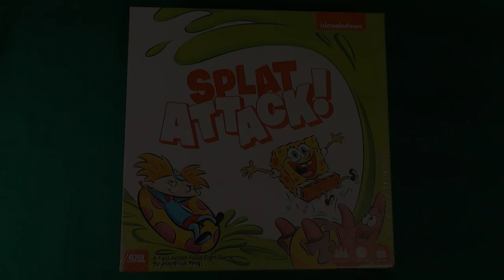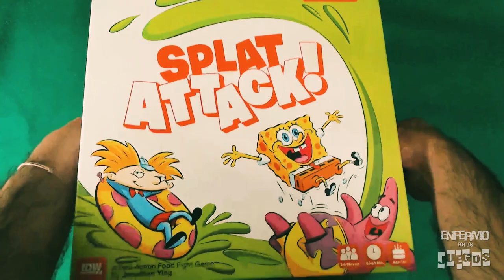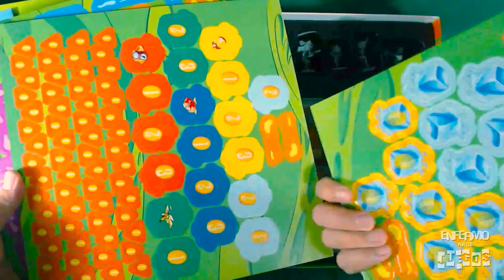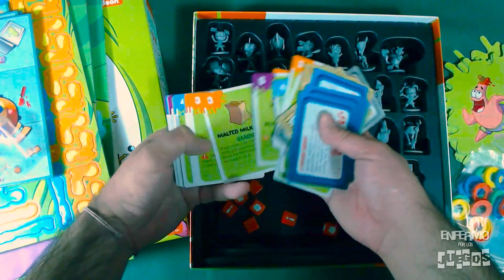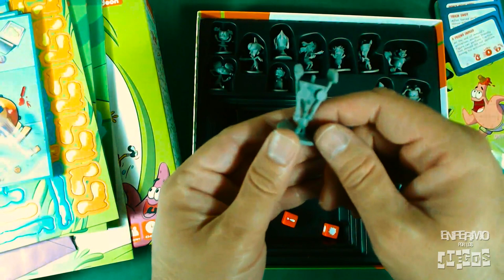Unboxing: Splat Attack!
Miniaturas de Nickelodeon! Como negarme a este juego, cuando esta cargado de miniaturas de las caricaturas clásicas que me toco ver en mi juventud (bastante remota). Incluye a personajes de las series de Invasor Zim, Bob Esponja, Hey Arnold y Aventuras en pañales, bastante bien hechas que seguro será un placer pintarlas. Solamente por la pura nostalgia vale mucho la pena esta caja!